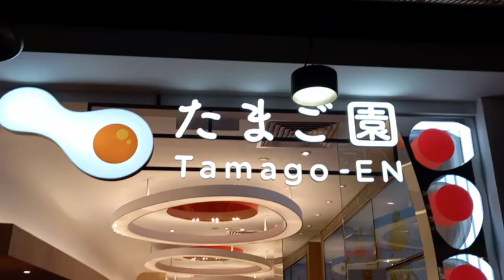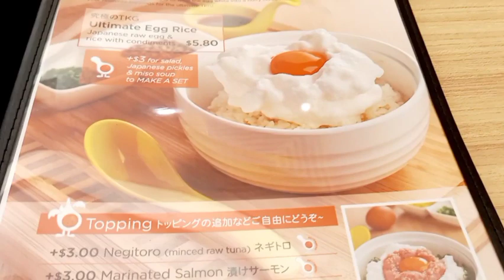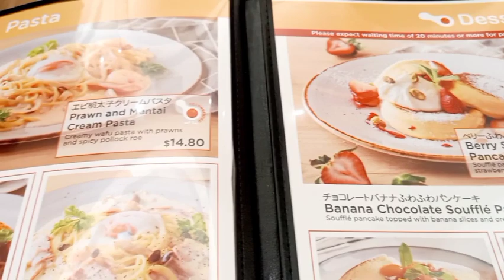KWENTUHAN SAGLIT HABANG NAG-AALMUSAL | NAGLUTO AKO NG BIKO| SHELA'S VLOG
HELLO GUY'S!KUMUSTA KAYONG LAHAT SANAY NASA MABUTI KAYO. MARAMING SALAMAT PO SA INYONG LAHAT SA PANUNUOD NG AKING MGA VIDEOS. GOD BLESS US .KEEP SAFE EVERYONE !🙏😘